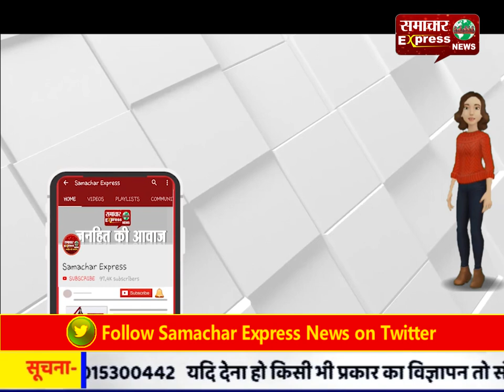इंद्री कार - बाइक की टक्कर में महिला समेत बच्चे की मौत, दो घायल